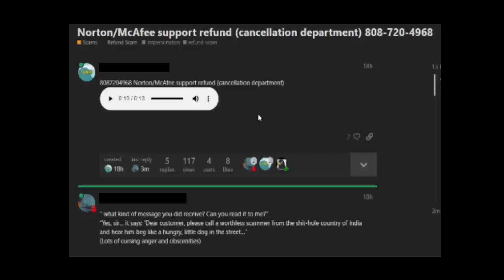FEB 14 SCAM CALLS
Once again I forgot to turn on the screen recorder until after I already started the call.